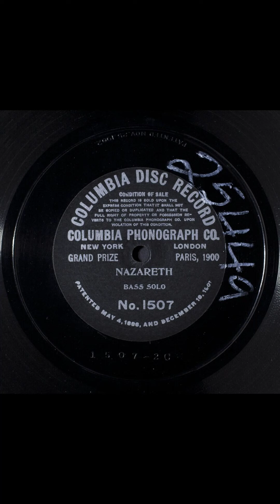Nazareth #1902 vinyl shellac records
Title
Nazareth
Summary
Male vocal solo, with piano
Names
Chorley, Henry Fothergill -- Lyricist
Stanley, Frank C. -- Vocalist -- Bass Vocal
Gounod, Charles -- Composer
Genre
Classical music
Religious
Media Size
10-in.
Recording Label
Columbia
Recording Catalog Number
1507
Recording Matrix Number
1507 (Matrix ID)
Recording Take Number
2
Recording Date
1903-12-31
Recording Location
New York, New York
Recording Repository
Rights Advisory
Online Format
audio
image